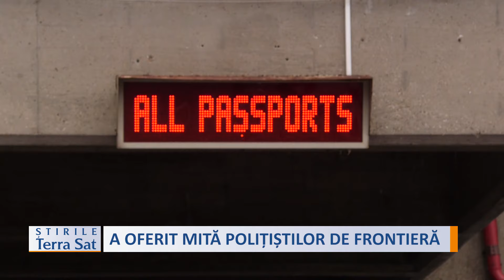A OFERIT MITĂ POLIȚIȘTILOR DE FRONTIERĂ